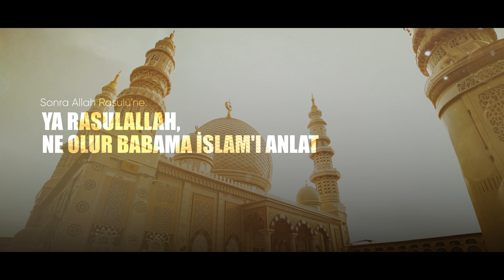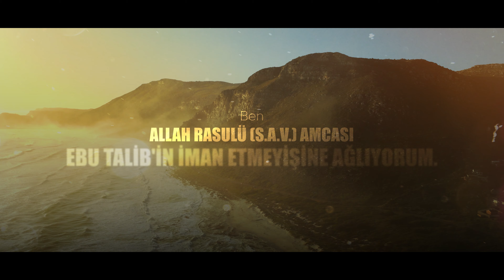SEN DE RASÛLULLAH'I BÖYLE SEVİYOR MUSUN? | İbrahim Gadban Hoca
0:00 Başlangıç
0:01 Sen de Rasulullah'ı Böyle Seviyor Musun?
Efendimiz sallallahu aleyhi ve sellem Mekke'yi fethedip Allah'ın evini şirkin ve zulmün pisliğinden kurtardığı günde,

Ebu Bekir radıyallahu anh babası acaba Müslüman olur mu diye Rasulullah'ın huzuruna getiriyor.

Saçı beyazlamış, sakalında bir tane siyah tel kalmamış yaşlı başlı bir adam Ebu Kuhafe Getiriyor Allah Rasulü'nün huzuruna,
diyor ki Efendimiz onu görünce:

 Ebu Bekir hiç oldu mu? Bu yaşlı adam bizim ayağımıza getirilir mi?
Bizim onun ayağına gitmemiz lazım. Adam yaşlıdır ona hürmet etmemiz lazım.

Hayır ya Rasulallah dedi, sen kendisine gelinmeye daha layık olansın. Senin ayağına gelinmeli. Sonra Allah Rasulü'ne:

Ya Rasulallah, ne olur babama İslam'ı anlat dedi. Ben ümit ediyorum ki Allah senin elinle ona hidayet verecek.

Peygamberimiz Ebu Kuhafe'ye döndü. Dedi ki:
 Ebu Kuhafe, Müslüman ol, selamet bul. Allah'a iman et, dedi.
Ebu Kuhafe'ye orada İslam'ı arz ettiler.
Ebu Kuhafe bu arzın ardına İslam olmayı, Müslüman olmayı tercih etti.

O şehadet getirip de Müslümanlığını ilan edince, Ebu Bekir radıyallahu anh duramadı, gözlerinden böyle boncuk boncuk yaşlar aktı, ağladı. Etrafındakiler dediler ki:

 Ebu Bekir, ya bu gün ağlama günü müdür? Baban Müslüman oldu. Sevinmeli değil misin?

Allah'a şükretmeli değil misin? Mutlu olmalı değil misin? Niye ağlıyorsun, dediler.

Dedi ki:
Vallahi ben buna ağlamıyorum. Siz anlamadınız. Ben Allah Rasulü sallallahu aleyhi ve sellemin amcası Ebu Talib'in iman etmeyişine ağlıyorum.

Çünkü Allah Rasulü sallallahu aleyhi ve sellem amcasını çok seviyordu. Eğer benim babam gibi Ebu Talib de iman etseydi bu Rasulullah'ı çok mutlu edecekti.

Rasulullah'ın sevindiğine ben de sevinecektim.
Ben Ebu Talib'in iman etmediğine ağladım.
Aklıma o geldi onun için bu ağlayışlarım, dedi.

Bizim edebiyatını yaptığımız sevgiyi değil, böyle bir sevgiden bahsediyoruz kardeşler!

2:02 Bitiş